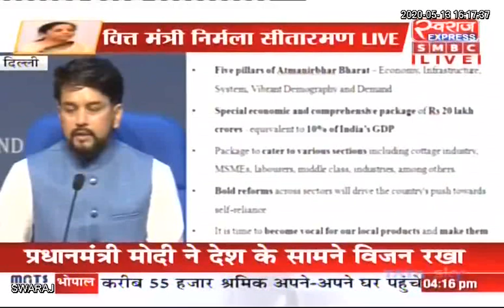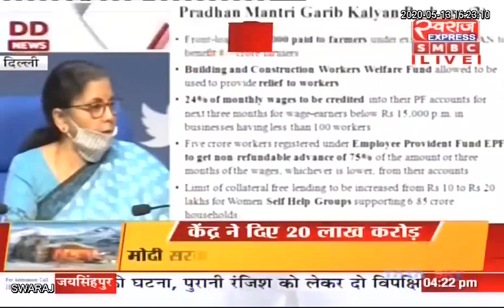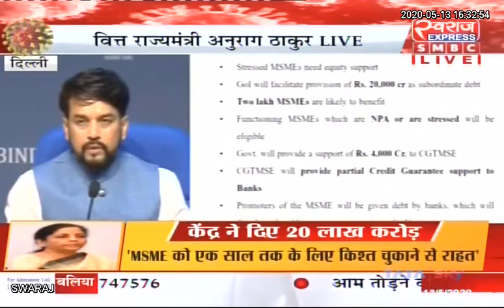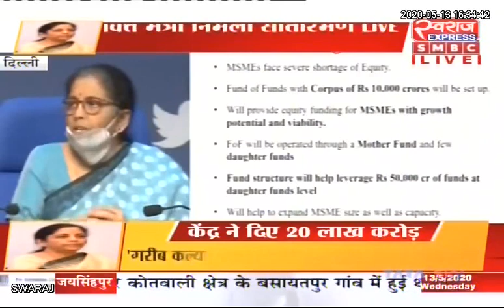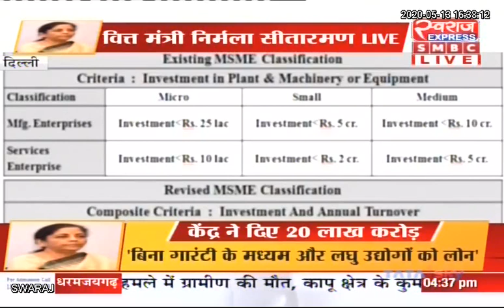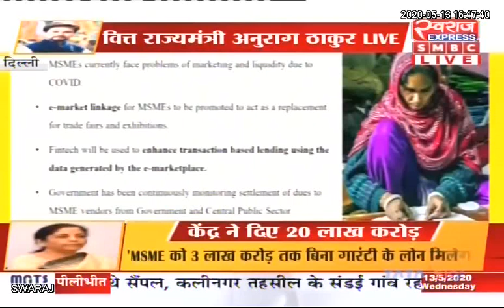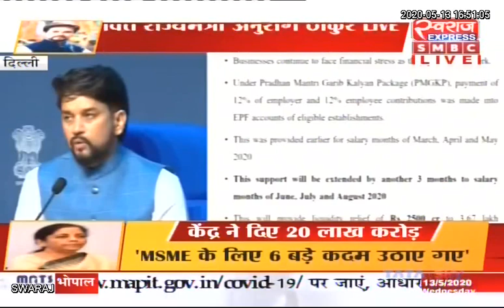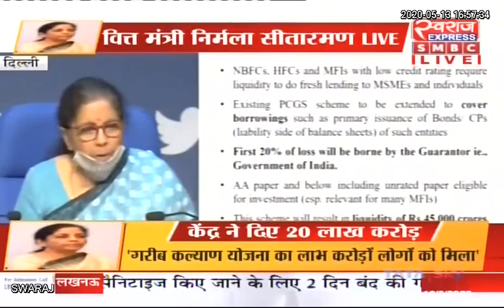Finance Minister Nirmala Sitharaman Live On COVID Financial Package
Bharatiya Janata Party (BJP) PMO India Narendra Modi